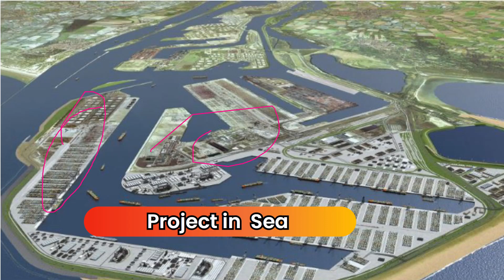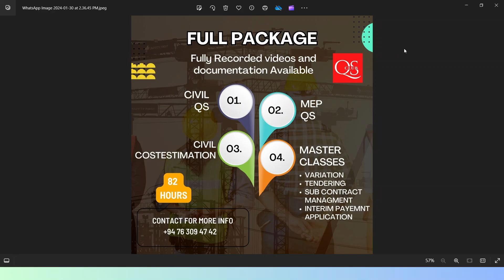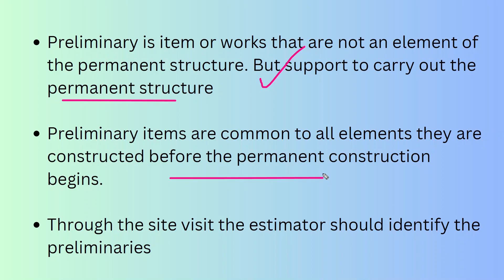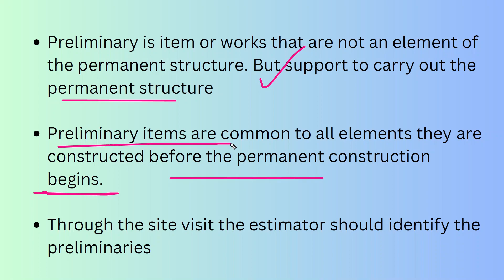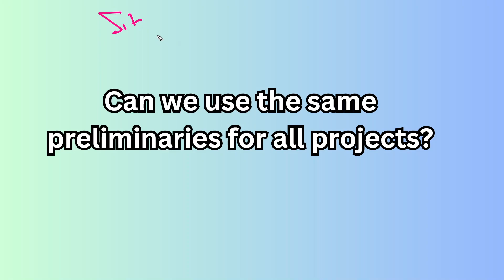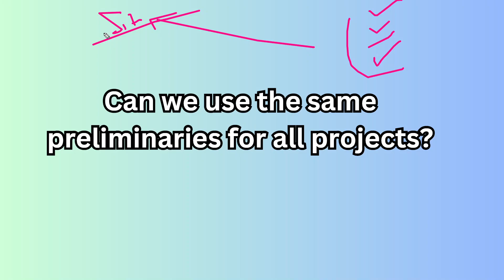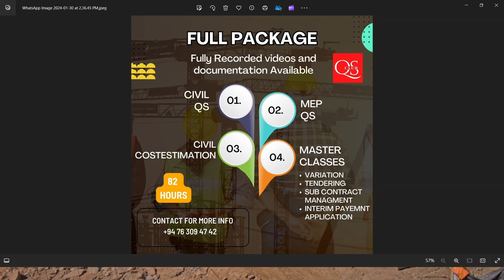இந்த Concept தெரியுமா ? Don't skip this Session